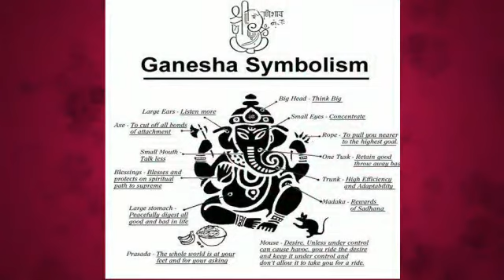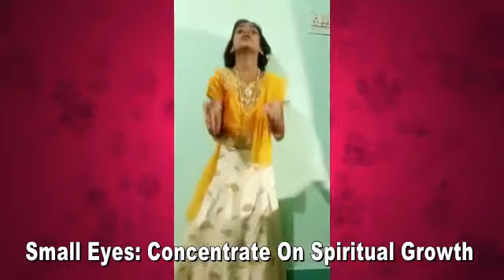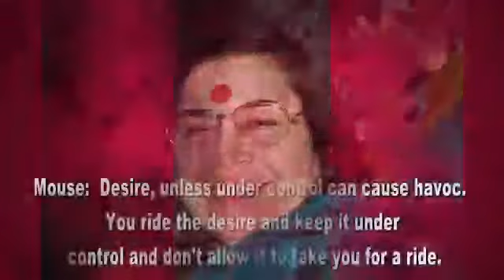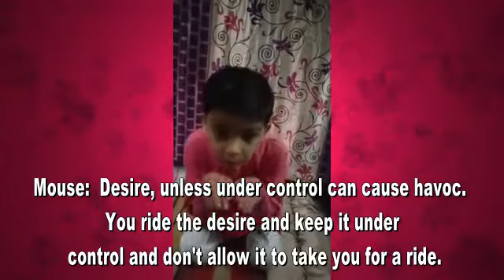Shree Ganesha symbolism By Gorakhpur Collectivity